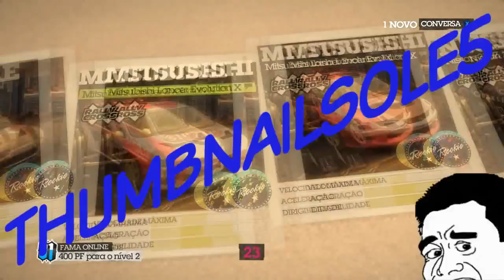X1 on DiRT 2 - LORD vs SEVLA #1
não deixe de inscrever se neste canal e dar um LIKE + FAV pra ajudar na divulgação e avaliação

Skype: eduardo.sevla
Steam: eduardo_sevla
Origin: Sevla-Xogun
Sc: eduardo.sevla
Xfire: EduardoSevla

meu pc:
MB P8p67 Pro
Core I7 2600k
2x EVGA Gtx 560 ti 2GB
8gb Corsair
TX850w Corsair